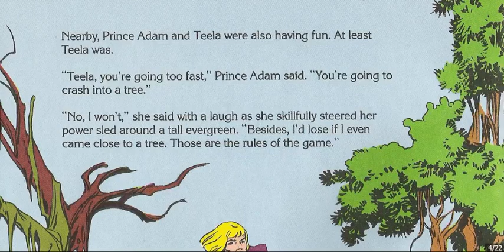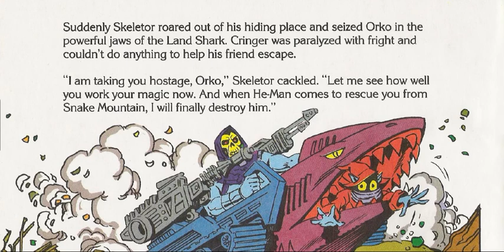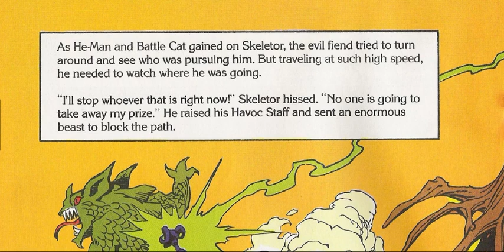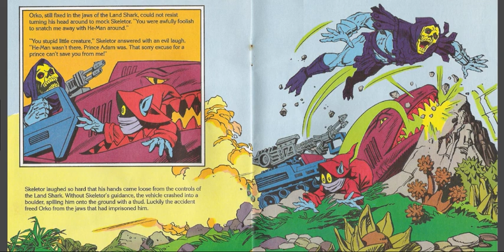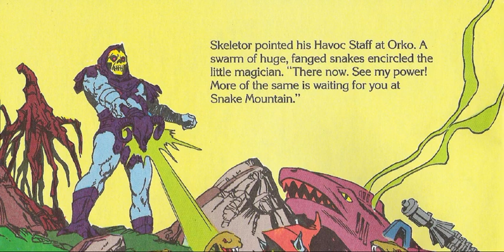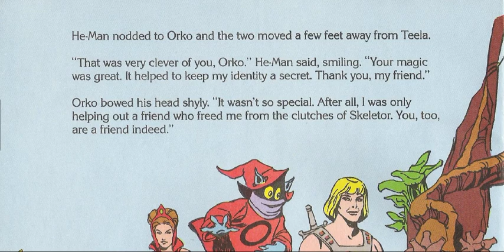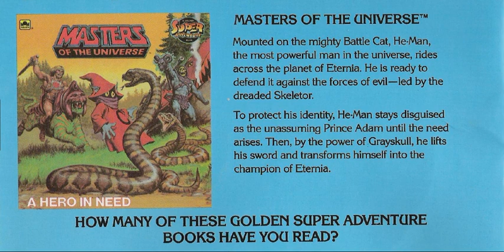Masters Of The Universe-A Friend In Need Storybook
I Read The Book To you
Read Along with me
Includes Background music from the 1983 cartoon
i own no rights to the music
this is for entertaniment only